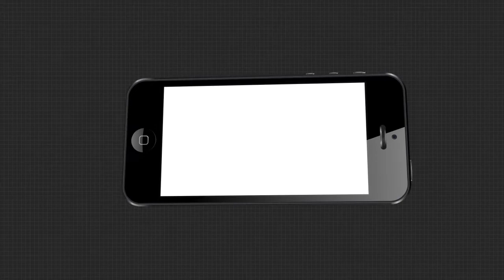2805 DHARAMASALA WATER PROBLEM PKG FB